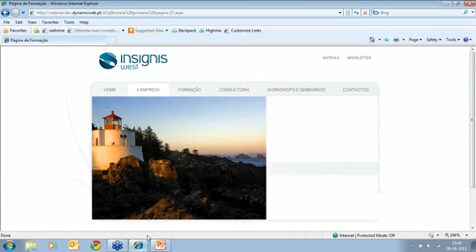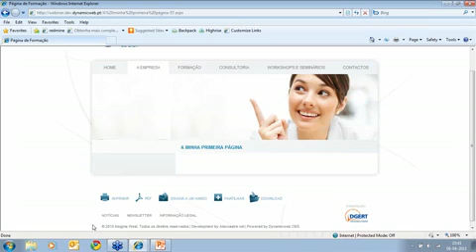Como gerir conteúdos com o Dynamicweb CMS Mobile clip20